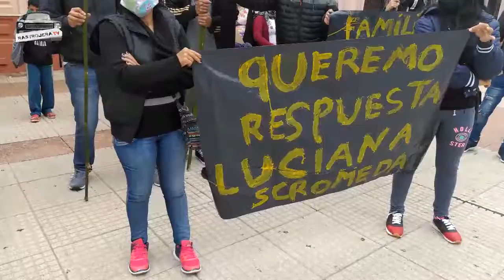"Familias desalojadas reclaman soluciones"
Hoy, martes 18 de agosto, frente a casa de gobierno de la provincia de Misiones, las familias desalojadas por segunda vez de las tierras cercanas al Barrio Néstor Kirchner, se autoconvocaron para pedir respuestas.
Hablamos con María Rosa y Ariel, voceros de las familias desalojadas, quienes cuentan la difícil situación que están atravesando estas familias desde el comienzo del aislamiento social, debido a la falta de trabajo, acarreando problemas económicos para poder pagar el alquiler.
Esta situación se encrudece en familias numerosas que, al volver junto a sus padres, se encuentran hacinados, o en el peor de los casos, directamente en la calle.
Luego de presentar las notas de intervención al gobernador se dirigieron hacia la municipalidad para hablar con la Coordinadora del programa de Tierra y Hábitat en Municipalidad de Posadas, Luciana Scromeda, quien según comentaron, estaba resolviendo la búsqueda de soluciones junto al Iprodha y se comprometió a dar una respuesta a las familias en 2 (dos) días.
En caso de no encontrar respuestas favorables, las familias desalojadas seguirán movilizándose hasta conseguir un techo digno.